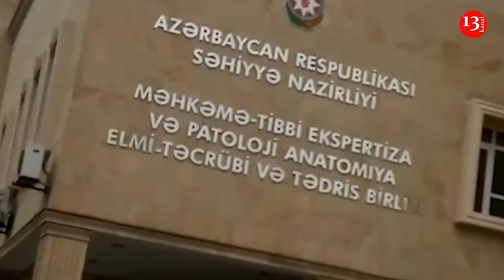Lənkəranda icra müavini məktəblini döydü və işdən çıxarıldı-RƏSMİ